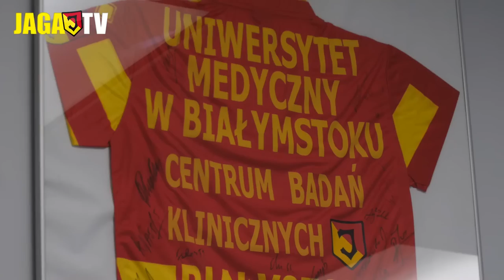Tomas Prikryl w Jagiellonii!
Nie zatrzymujemy się na rynku transferowym! W środę nowym zawodnikiem Jagiellonii Białystok został 27-letni czeski skrzydłowy Tomas Prikryl, który podpisał z naszym klubem czteroletni kontrakt.

Tomas, witamy w Jagiellonii!